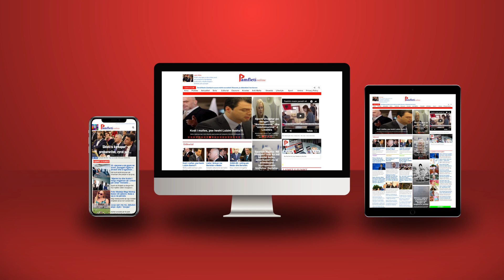Bilanci 1-mujor i ‘Foltores’! Kë ka mbledhur rreth vetes Sali Berisha?